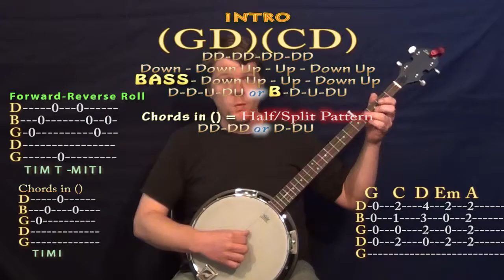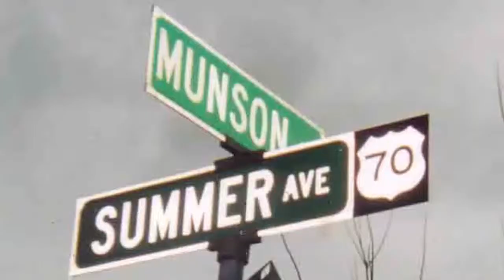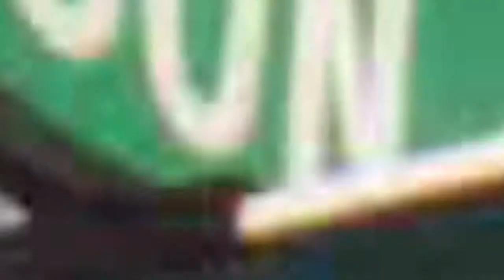Peter Cottontail (Gene Autry) Easy Banjo Cover Lesson with Chords and Lyrics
PIANO LESSONS Thanks for the love! I'm entering the Guitar Center Songwriting contest and would really appreciate you checking out these tunes and giving